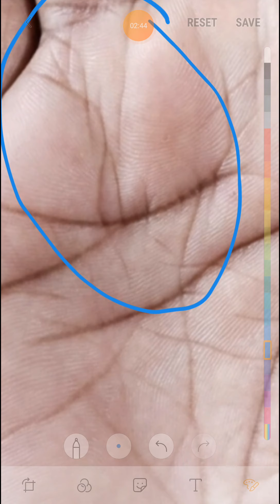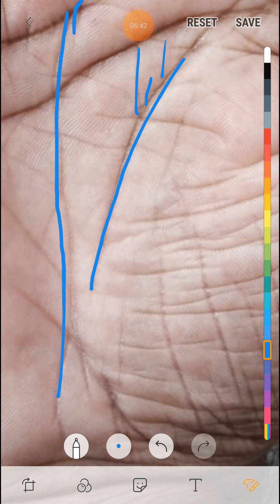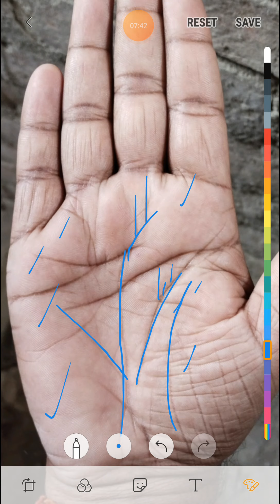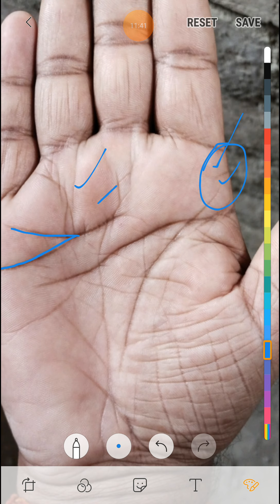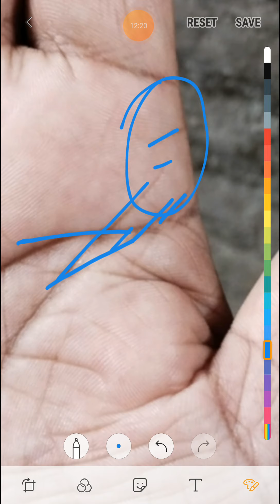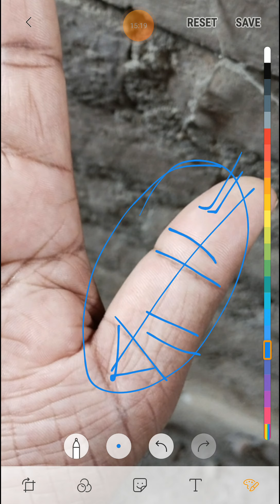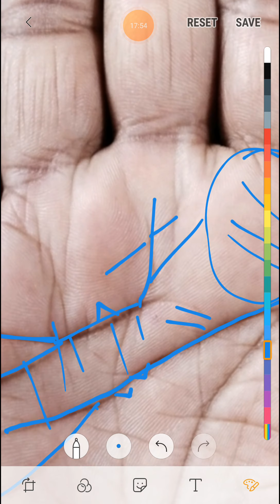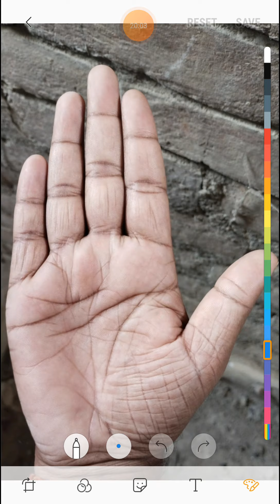ऐसी अवस्था आपको सफल अवश्य बनाती है ।। जरूर देखे ।।